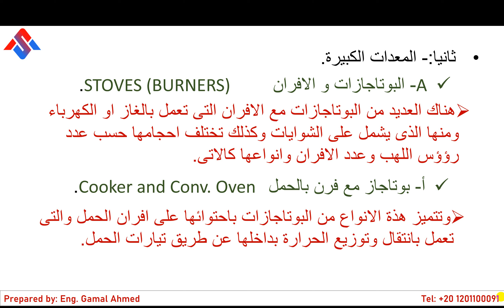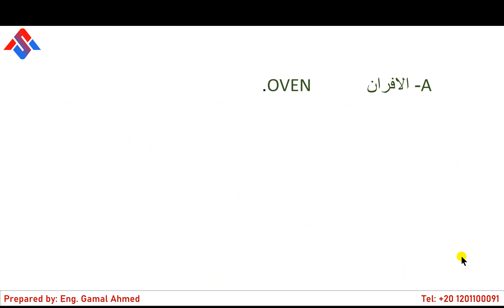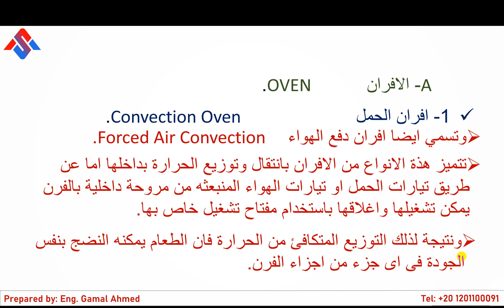معلومة سريعة عن المطابخ المركزية - الأفران والبوتاجازات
أكتشف معنا ما تحتاج لمعرفته حول المطابخ المركزية في سلسلة فيديوهاتنا الجديدة على قناتنا. سنقدم لك نظرة سريعة على أنواع المطابخ والمعدات المستخدمة فيها، مثل الأفران والبوتاجازات وأجهزة التبريد والتجميد. بعد مشاهدة هذه السلسلة، ستتمكن من تصنيف المطابخ وفهم المعدات المطلوبة لتلبية احتياجاتك.

And remember to follow our Founder, Ahmed Shuhyeb, on LinkedIn